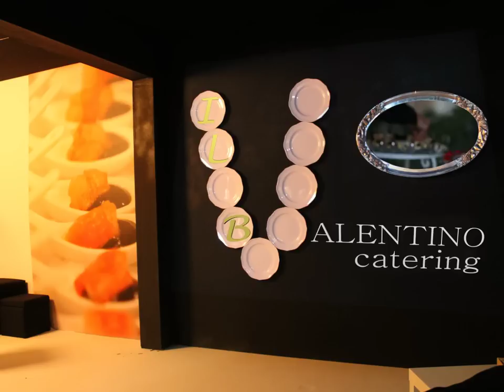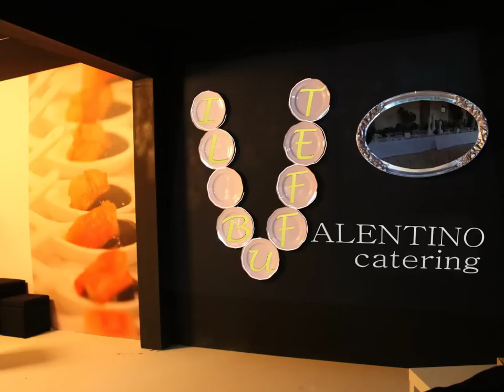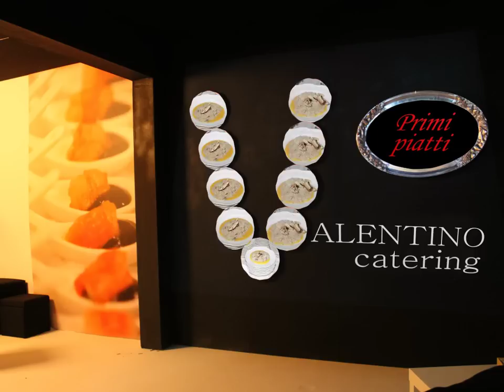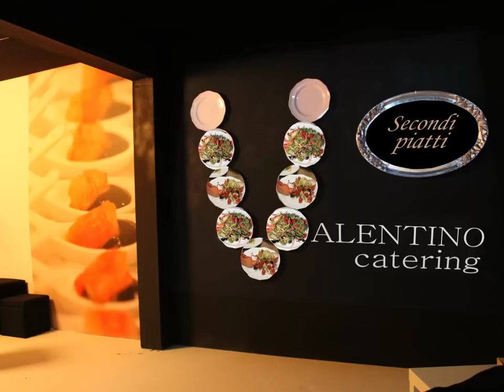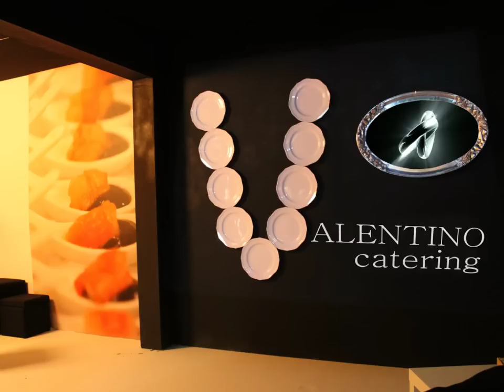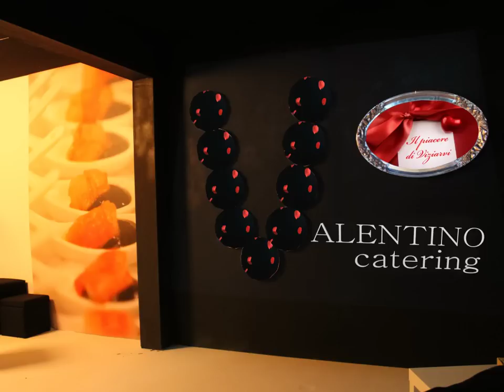projection mapping valentino catering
Projection mapping realizzato per la valentino catering in occasione della sposami expo 2014, SPOSAMI 10° salone del matrimonio Catania